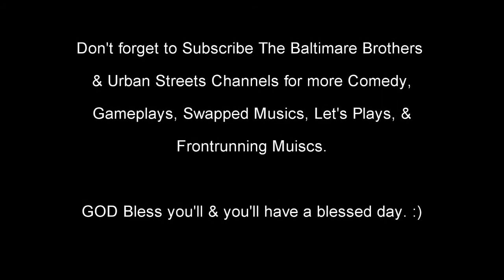Need for Speed Hot Pursuit 2-Single Race (Lotus Elise NFS Edition)